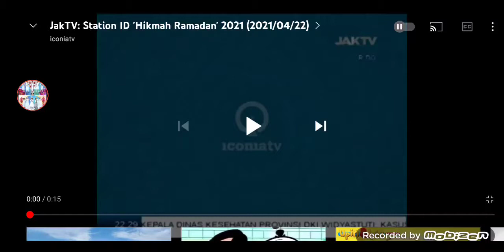(REUPLOAD-ISHED) JakTV: Station ID 'Hikmah Ramadhan' 2021 (2021/04/22)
Reupload-ished from iconiatv because it was private

Reupload-ished because its a screen recorder